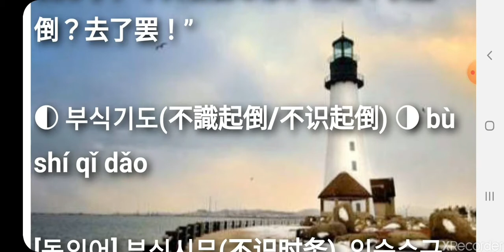부식기도 不識起倒 不识起倒 bù shí qǐ dǎo. 서유기 고사성어 사자성어 简体成语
서유기 고사성어 사자성어 简体成语 부식기도/불식기도(不識起倒/不识起倒) bù shí qǐ dǎo

▶ 사물을 분간[이해] 못하다. 识：知道，认识。指不知好歹，不识时务. show ignorance of the times

▶ [출전] 서유기(西遊記) 明 吴承恩《西游记》第52回：“你那三个和尚已被我洗净了，不久便要宰杀，你还不识起倒？去了罢！”

[동의어] 不识时务
[반의어]